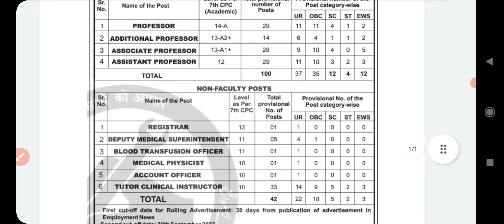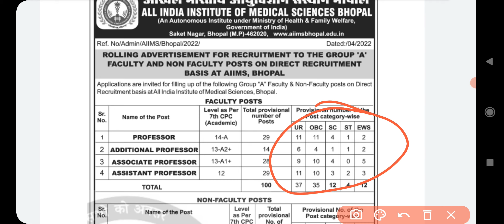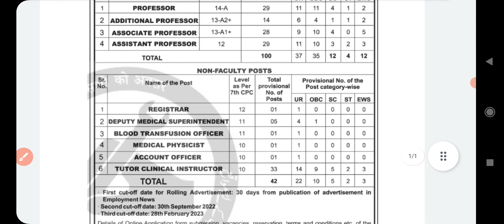Aims Recruitment Notification 2022 / Aims Bhopal Recruitment Faculty and non faculty post 2022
Aims job 2022
All India Medical Institute of Science Bhopal Recruitment Notification 2022
All India Institute of medical science bhopal job 2022
Aims Bhopal Recruitment Notification 2022
Aims Recruitment Notification
Aims Bhopal Recruitment for Engineering faculty and non faculty post 2022